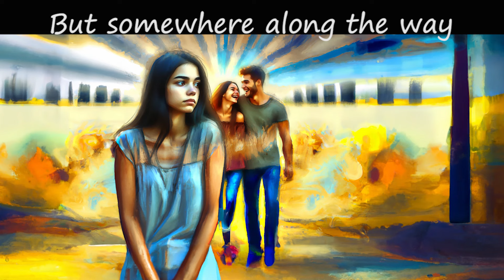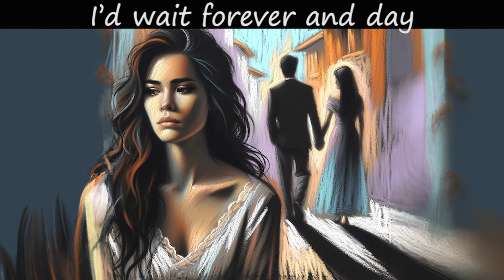Greatest Love Story (That Never Was) - an original song by Andy & Judy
This song is from our 2015 release, Follow Your Dream.

Written by Judy Daigle

Judy Daigle - Lead vocal, Piano, Synthesizer
Andy Daigle - Harmony vocal, Guitar, Percussion
Greg Daigle - Bass